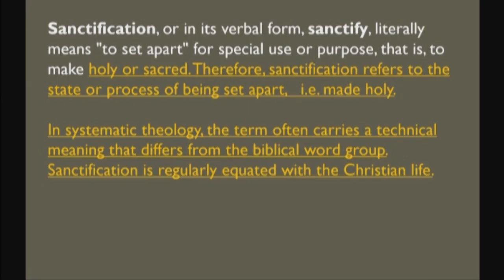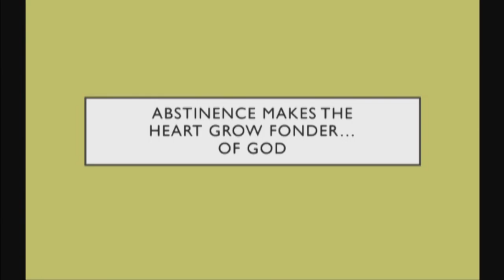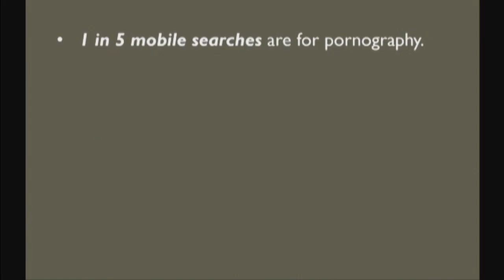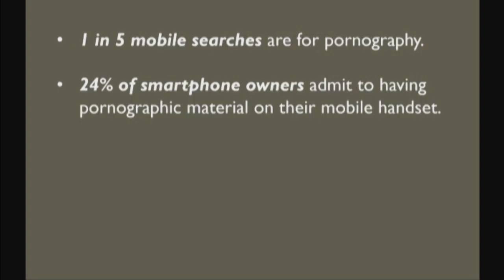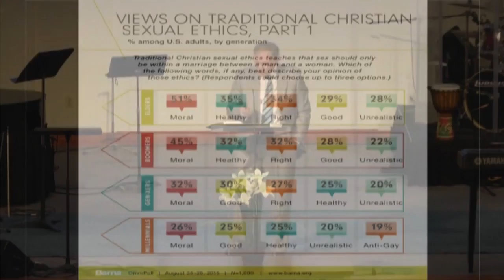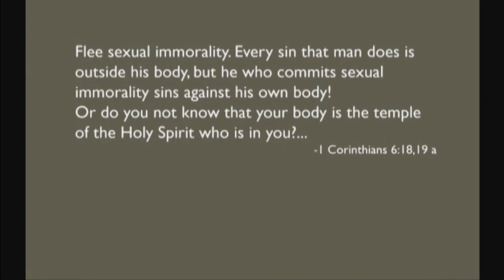1 Thessalonians 4:1-8 - Abstinence Makes the Heart Grow Fonder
March 6th, 2016 sermon with Pastor Kevin Cassidy